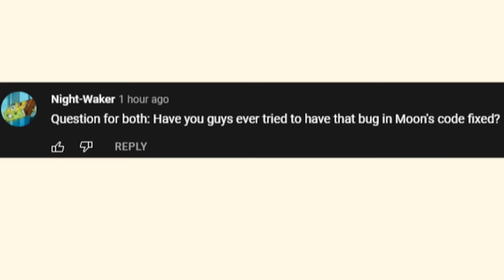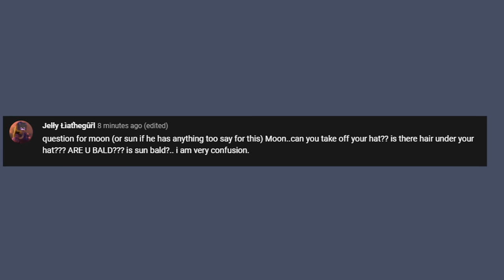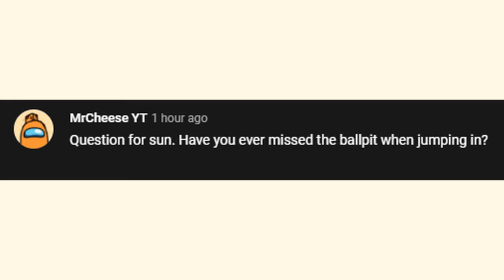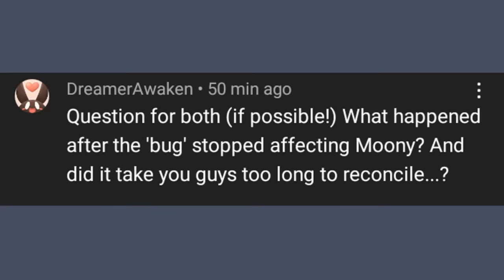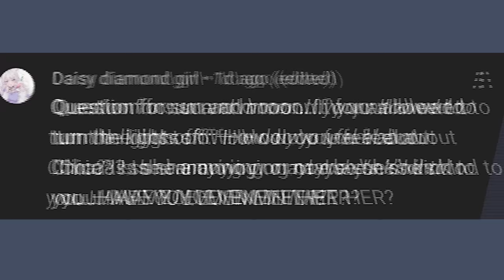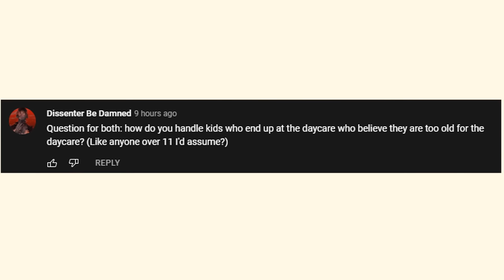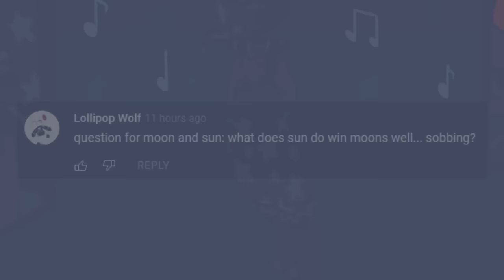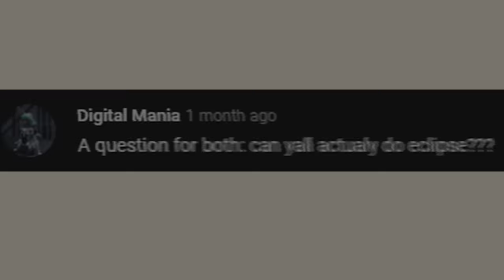ASK SUN AND MOON - PART 3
Sun & Moon answer all their favorite questions, in the final part of Ask Sun & Moon by Shandzii!

Children and Chica: Hezu Neutral

SOUND DESIGN

Also huge thanks to the entire crew for over 950k subscribers, means the world that we get to keep making these amazing projects in Collab with all these amazing artist like Shandzii's bringing these projects to life!